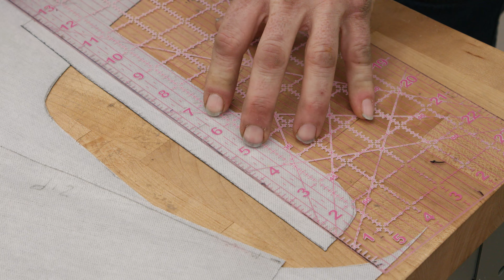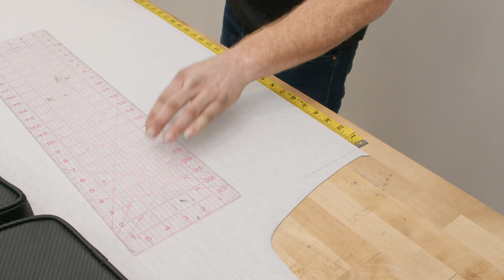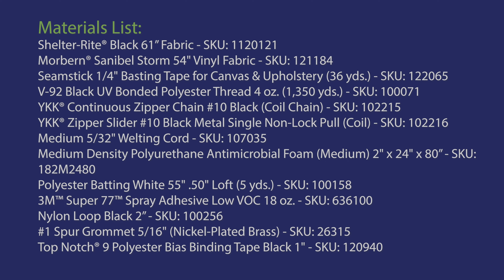How to Make a UTV Door Bag With Kneepad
In this video, we’ll show you how to make a door bag with an extended kneepad for a utility task vehicle (UTV). The storage bag is perfect for holding your phone, keys and other small items that may get lost while you’re out on the trails. We designed the extended kneepad to help passengers of all heights avoid hitting their knees against the UTV’s doorframe. Watch the video to learn how to pattern from an existing door attachment to create a custom bag and kneepad for your UTV.

HOW TO MAKE A UTV DOOR BAG WITH KNEEPAD CHAPTERS LIST:
Intro - 0:00
Patterning & Cutting Back Panel - 0:25
Creating Zippered Pouch - 4:25
Creating KneePad - 21:34
Sewing Zippered Pouch to Back Panel - 27:33
Cutting Foam - 40:51
Sewing KneePad to Back Panel - 42:55
Sewing Binding - 52:08

Adding Hook & Loop & Grommets - 54:39

Materials & Tools List - 1:01:06

Seamstick 1/4" Basting Tape for Canvas & Upholstery (36 yds.) - SKU: 122065

V-92 Black UV Bonded Polyester Thread 4 oz. (1,350 yds.) - SKU: 100071

YKK® Zipper Slider #10 Black Metal Single Non-Lock Pull (Coil) - SKU: 102216
Medium Density Polyurethane Antimicrobial Foam (Medium) 2" x 24" x 80” - SKU: 182M2480
Polyester Batting White 55" .50" Loft (5 yds.) - SKU: 100158

3M™ Super 77™ Spray Adhesive Low VOC 18 oz. - SKU: 636100

Top Notch® 9 Polyester Bias Binding Tape Black 1" - SKU: 120940

Sailrite® Blade Foam Saw V2 with Carrying Case (110V) - SKU: 121244